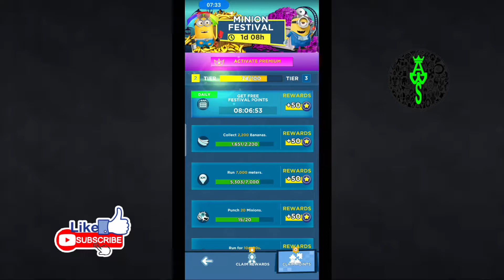Despicable Me: Minion Rush PART 1